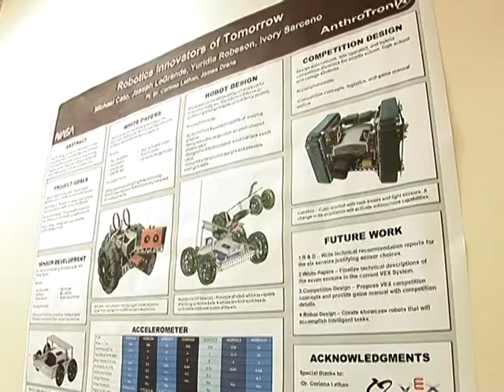Mi amigo el robot: Cosmobot se une a terapias infantiles en EEUU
Los robots colaboran con la medicina. Entre otras cosas, investigadores estadounidenses pusieron a punto unos robots capaces de ayudar a tratar a niños con problemas de lenguaje. Un informe de AFPTV.